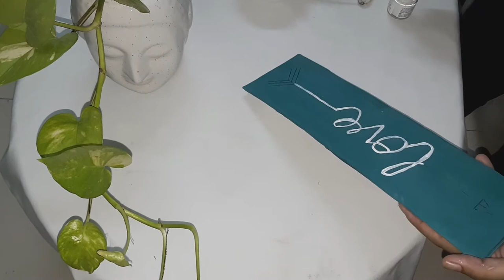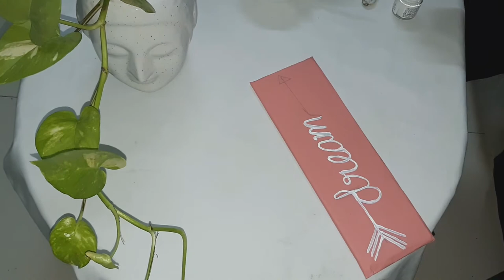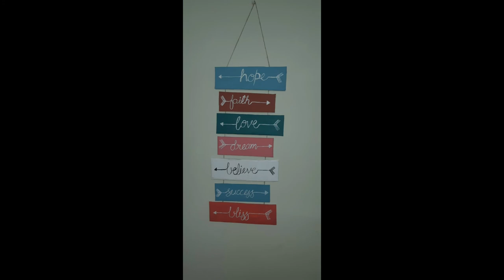DIY wall hanging from cardboard ! Best out of waste home decor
recycled diy for your kids room

hi!

Thank you for loving my vlogs so much!

Xoxo

products used :
glue gun